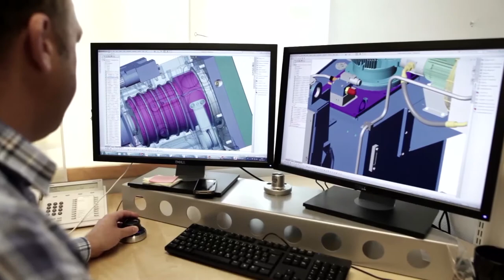Danieli sceglie Oracle HR Cloud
Danieli, leader nella lavorazione industriale del metallo, sceglie Oracle HR Cloud per supportare lo sviluppo del suo business.